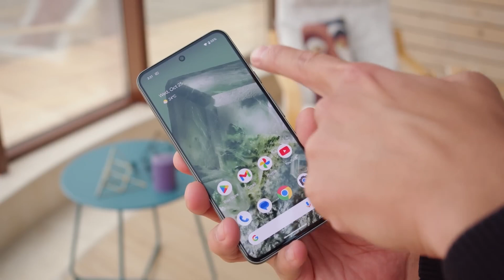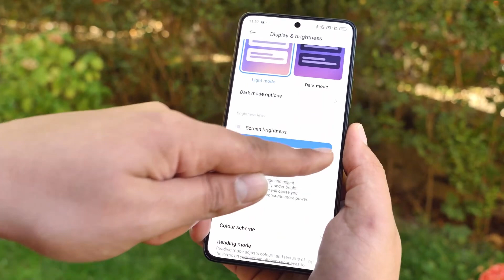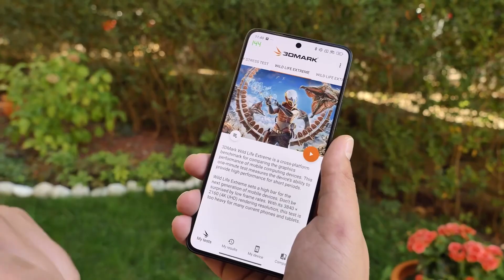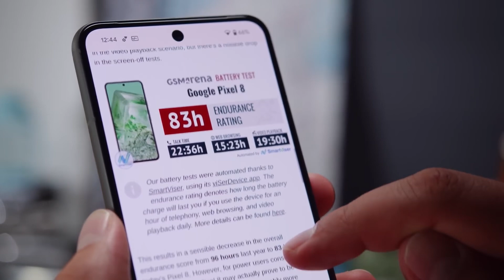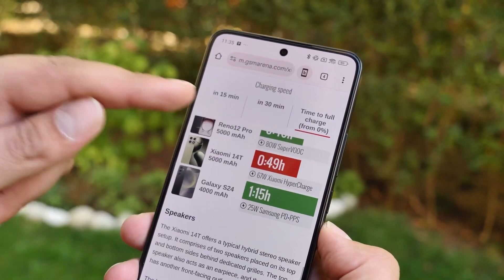Xiaomi 14T vs Google Pixel 8 ¿Cuál Comprar?